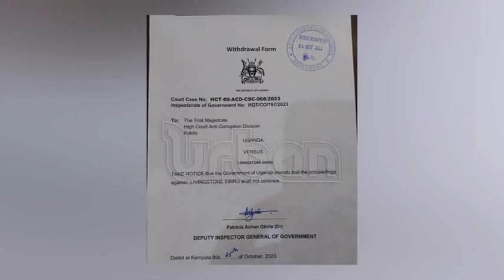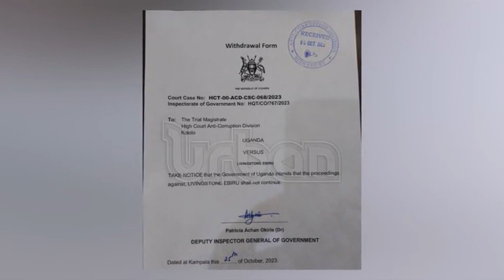IGG withdraws bribery charges against former UNBS boss